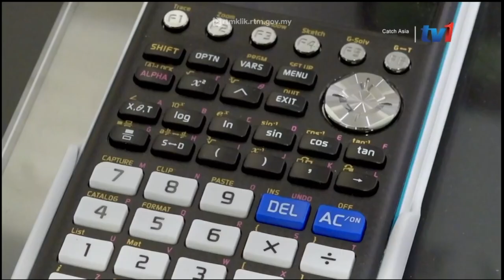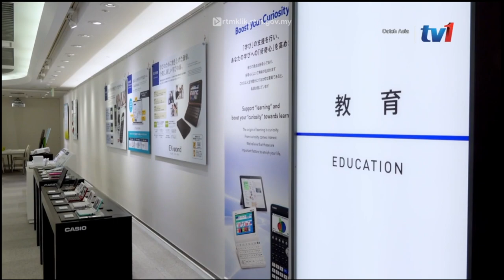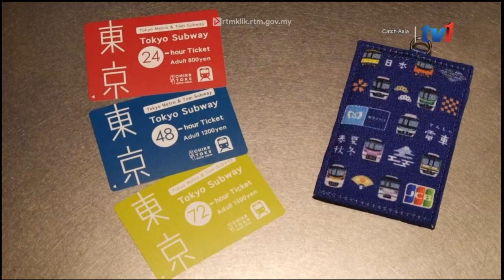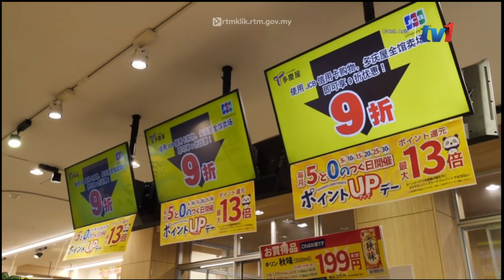Catch Asia Ep 15 Broadcast 11 April 2024